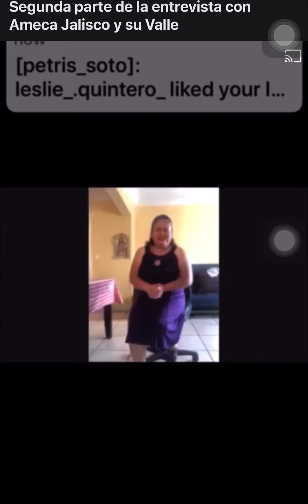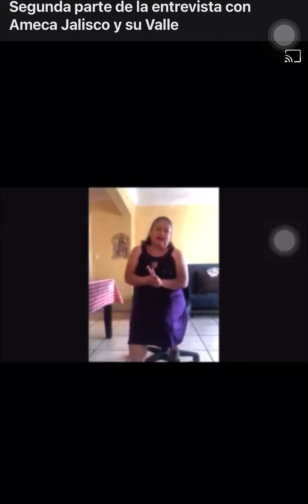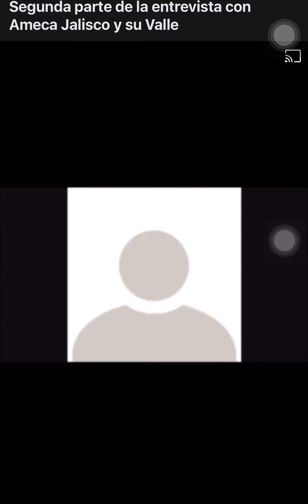Entrevista de hace un año con Ameca y su valle